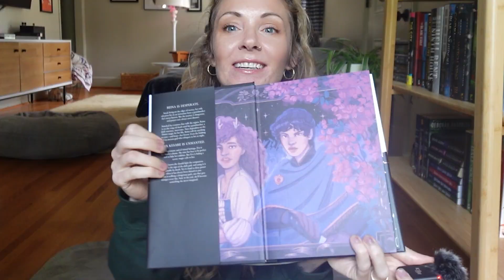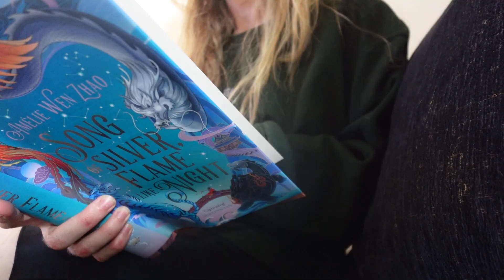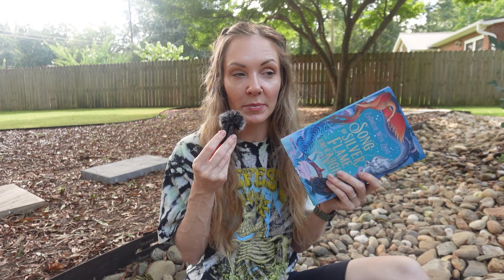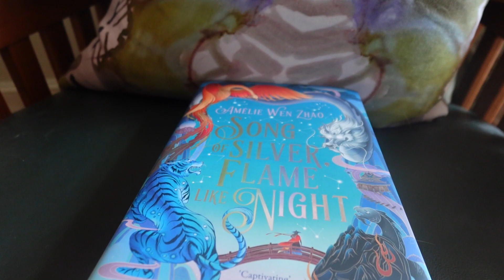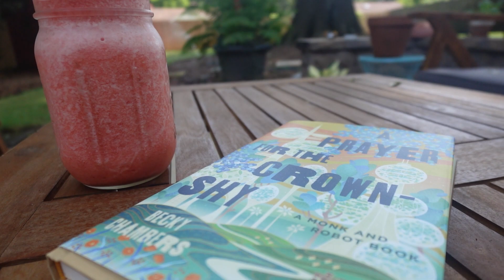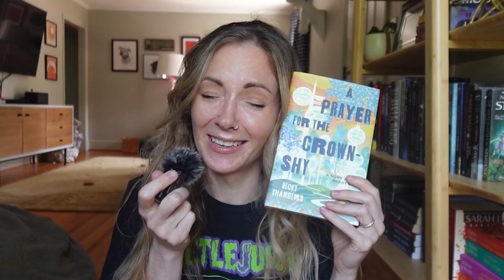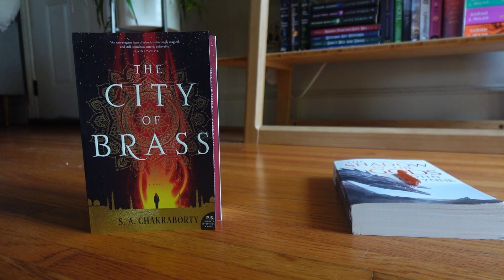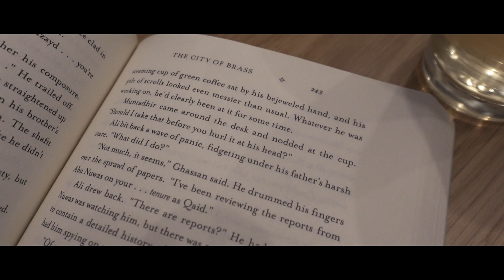Fantasy books curated by the best pups in the whole world 🐶📚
books mentioned:
Song Of Silver, Flame Like Night - Amelie Wen Zhao
The Sun And The Void - Gabriela Romero-Lacruz
A Prayer for the Crown-Shy - Becky Chambers
A Psalm for the Wild-Built - Becky Chambers
Thornhedge - T. Kingfisher
City Of Brass - S.A. Chakraborty
The Shadow of the Gods - John Gwynne